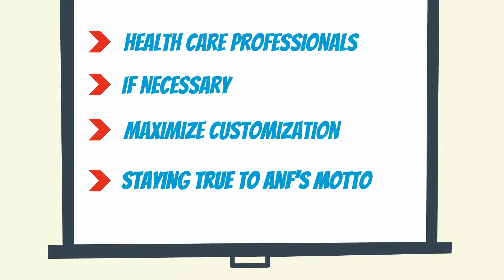Introducing: Remote Fitness Program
It is a monthly subscription base service where you are given access to your own team of health experts. A sports nutritionist who will provide you with a comprehensive nutritional profile, a behavior change specialist that will assist you in adhering to the necessary lifestyle changes, so you may maintain your fitness and wellness goals, and finally access to your own strength and conditioning coach who will write you a 4 weeks CUSTOM! Fitness program.

Services:
aNF Online personal training programs, 8 weeks + Sports specific programs, 12 weeks

Follow aNF...